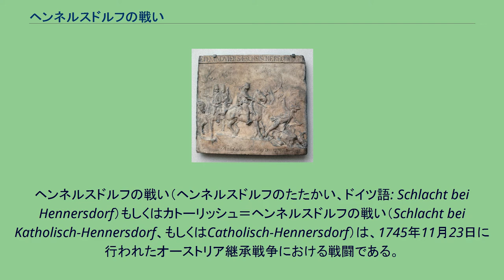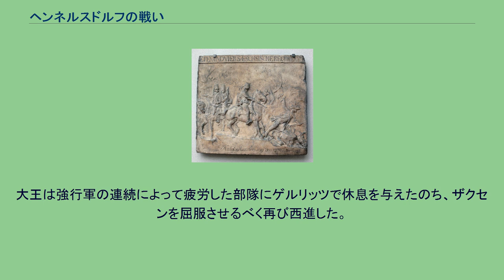ヘンネルスドルフの戦い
ヘンネルスドルフの戦い（ヘンネルスドルフのたたかい、ドイツ語: Schlacht bei Hennersdorf）もしくはカトーリッシュ＝ヘンネルスドルフの戦い（Schlacht bei Katholisch-Hennersdorf、もしくはCatholisch-Hennersdorf）は、1745年11月23日に行われたオーストリア継承戦争における戦闘である。
45年冬のラウジッツ地方でオーストリア（ハプスブルク君主国）、ザクセン連合軍とプロイセン軍との間に展開された一連の軍事行動のうちのひとつで、プロイセン軍がザクセン軍を急襲して勝利した。
1745年11月、プロイセン本領のブランデンブルク攻撃を図るマリア・テレジアは、ベーメン北部からザクセンのラウジッツにカール公子のオーストリア軍主力部隊を進出させようとしていた。
この計画を察知したフリードリヒ大王は気付かぬふりをしつつ密かに対策を講じ、老デッサウをマクデブルクに送って西部の作戦を任せ、シュレージエンに駐屯する息子の若デッサウに命じて当地にある軍を集結させた。
11月15日、大王は下シュレージエンの街リーグニッツに到着し、若デッサウより集結を完了したプロイセン軍約3万を受け取った。
しかし大王はすぐに連合軍の攻撃に向かうのではなく、ここで一時待機した。
大王の作戦は、カール公子軍がラウジッツへの進出を終えて十分自国に接近したところで一気に強襲をかけるというもので、諸部隊には北のクロッセンに移動する準備をさせるなど 、ホーエンフリートベルクの戦いのときと同じように作戦意図の欺瞞に抜かりなかった。
11月20日、プロイセン軍はリーグニッツから西進してザクセン国境に接近し、攻撃準備を整えたが、本隊はなおボーベア川の線に留まり、自軍が手ぐすね引いて待ちかまえているということを悟られないために、大王はヴィンターフェルトに兵3千を与えてボーベア川の支流でその西を平行に流れるクヴァイス川の線に展開させ、敵騎兵斥候の侵入を阻止するとともに敵軍の行動を偵察させた。
一方、カール公子の作戦は、ラウジッツから北上してオーデル川に出、フランクフルトを占領してシュレージエンのプロイセン軍とブランデンブルク本領の連絡を断ち、しかるのち西進してベルリンを攻撃するというものであった。
カール公子軍はベーメン北辺のライヒェンベルクやフリートラントから続々とラウジッツに入り、ナイセ川を補給路にしてゲルリッツに物資集積基地を置き、そのままナイセ川を下ってフランクフルトに出るつもりであった。
ラウジッツに展開するザクセン軍部隊はカール公子軍に合流し、その前衛、もしくは右翼側衛としてラウバン周辺に位置した。
11月22日、大王はヴィンターフェルトより、敵軍はゲルリッツからラウバンにかけて展開しているとの報告を受けた。
大王は老デッサウにザクセンへの前進を開始するよう命令を発するとともに自軍も行動を開始、11月23日、ナウムブルクでクヴァイス川を渡り、4縦隊による強行軍でもって一挙に連合軍への接近を図った。
進路上に展開していたザクセン軍のウーランによるわずかな抵抗を除いてプロイセン軍に障害は無く、本隊に急報しようとする彼らをプロイセン軍のフザールが追い掛けた。
ツィーテンの指揮するプロイセン第2軽騎兵連隊は、ウーランを追い散らしながらヘンネルスドルフ村に接近したところで、そこにザクセン軍部隊、騎兵3個連隊と歩兵1個連隊が宿営しているのを発見、ツィーテンは大王に、援軍が来るまで我が部隊で敵を拘束しておくと報告した。
これを受けて大王はロッホウに2個胸甲騎兵連隊を預けてツィーテンのもとに急行させ、さらにポレンツの指揮する3個擲弾兵大隊を分派して後を追わせると、残る本隊にさらなる強行軍の開始を命じた。
ツィーテンはザクセン軍陣地を奇襲することに成功し、慌てふためいたザクセン兵は多数の装備を残して村を飛び出すも、村のすぐ外で戦闘隊形を整えることに成功した。
そこに駈けつけてきたルエシュ率いる第5軽騎兵連隊がザクセン軍に突撃をかけたが、ザクセン軍騎兵の対抗突撃を受けて跳ね返された。
しかし次いでロッホウの胸甲騎兵が現れ、フザールとともに多方向から同時に突撃をかけると今度はザクセン軍騎兵が打ち破られた。
ザクセン軍騎兵は散り散りになって敗走し、取り残されたザクセン軍歩兵1000余名はプロイセン軍騎兵に包囲されてしまった。
ザクセン軍歩兵は方陣を組んでの銃砲火によってしばらく敵騎...